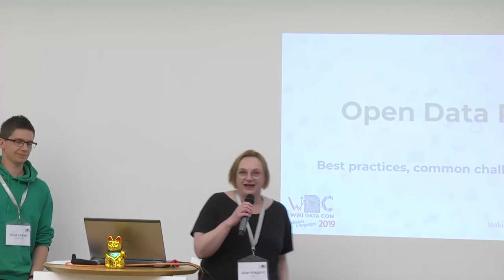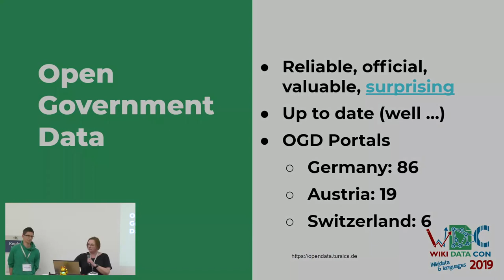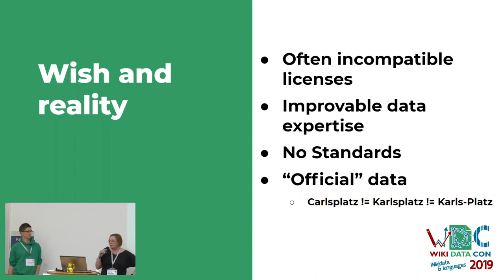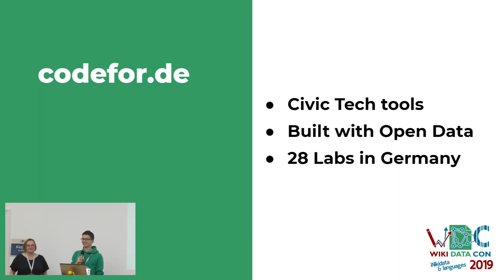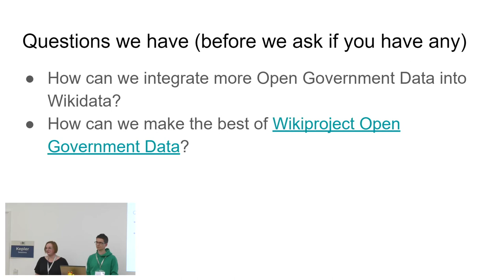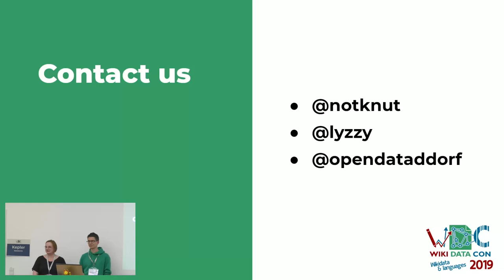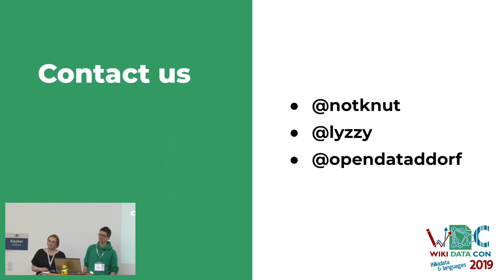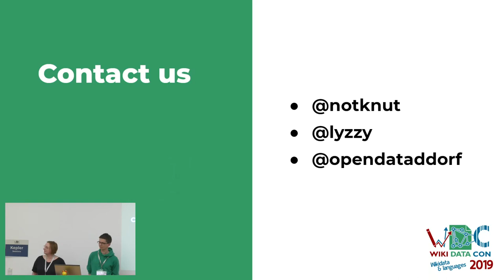WikidataCon 2019: Open data panel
In this session we want to present some current developments in the area of Open Government Data with regards to Open Data. We want to cover some topics that are currently of interest from the community's side of the Open Data movements as well as for groups that work with and on Open Governmental Data. You will hear about open political data, a Wikidata card game, official tables of street names, challenges for municipalities which would like to add their data to Wikidata and more.

Knut Hühne is a developer from Berlin. He works on several projects with Open Data and Wikidata. Alice Wiegand is project lead for Open Data Düsseldorf.